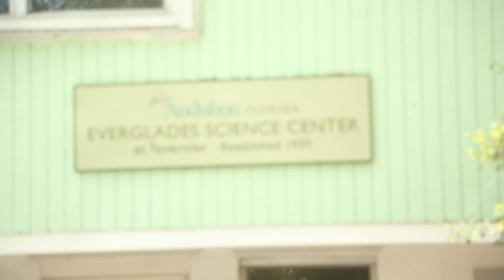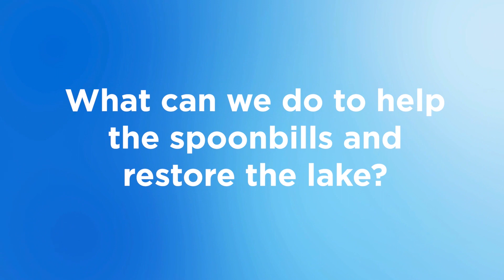Restoring the River of Grass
Meet George, a Roseate Spoonbill. We know a lot about George because the team at Audubon's Everglades Science Center in Tavernier has been monitoring him and other Roseate Spoonbills nesting in Florida Bay. Learn how George is teaching us about the health of the Everglades in this video by  the University of Miami's Orange Umbrella Student Consultancy. Thank you to the Lynn and Louis Wolfson II Family Foundation and the Wolfson Family for supporting this video initiative.